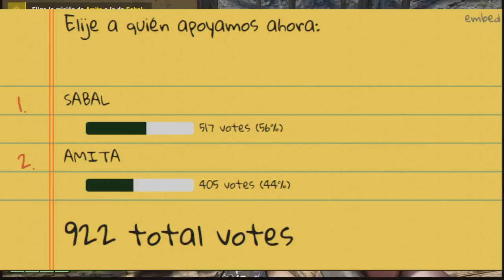Farcry 4 Pt 15 El Pilar De Poseidon